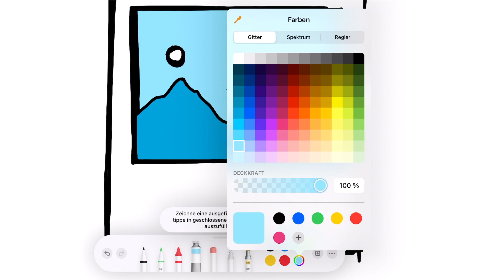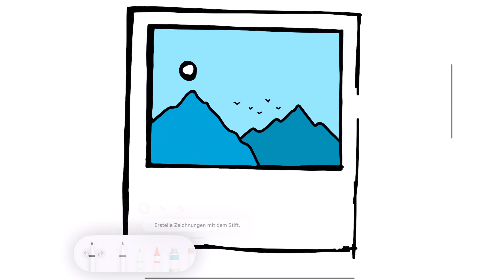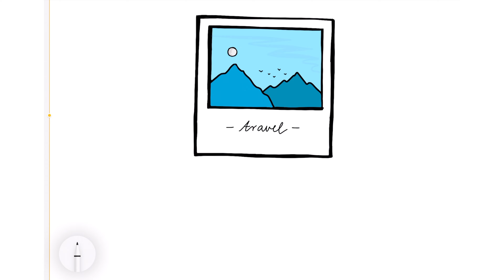Polaroid | Digital Art